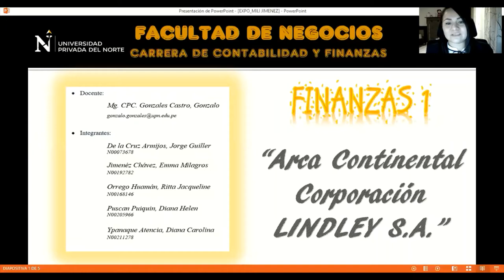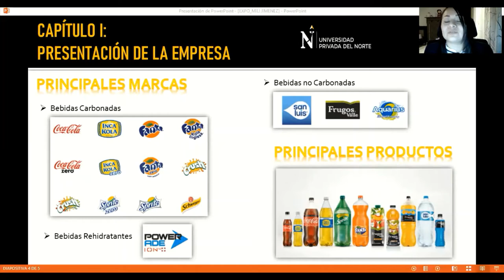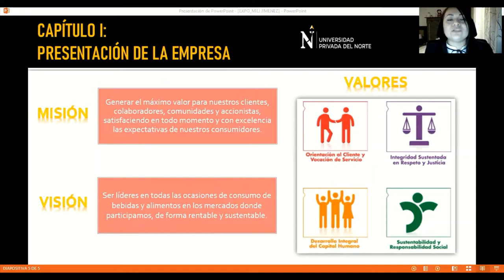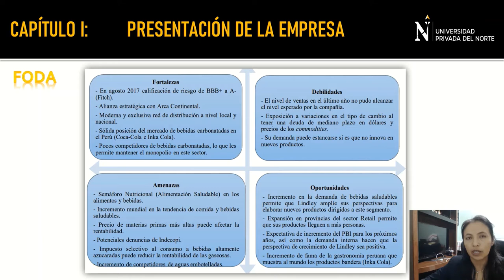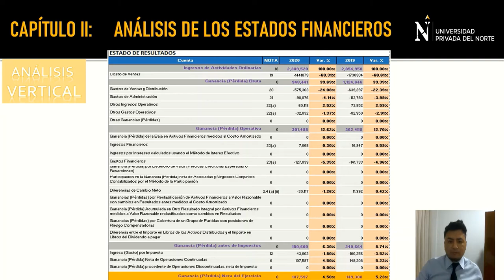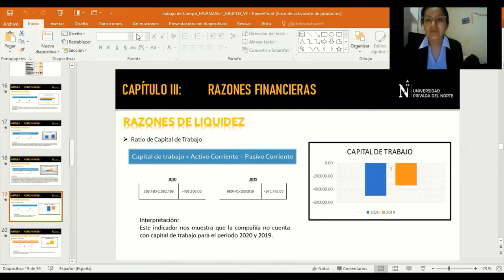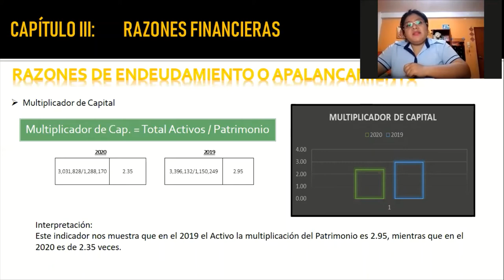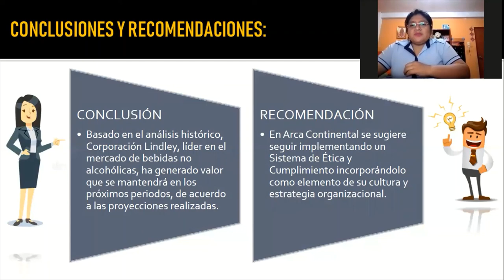Arca Continental Corporación LINDLEY S A